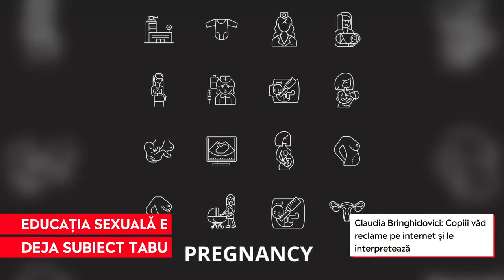Controversa educației sexuale în școli continuă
➥ Claudia Brighidovici: Copiii văd tot felul de reclame pe internet și le interpretează în felul lor.
➥ Mircea Miclea: Nu cred că au nevoie de o nouă materie prin care să se învețe aceste lucruri.
➥ România ocupă locul doi în Europa într-un clasament al mamelor adolescente.